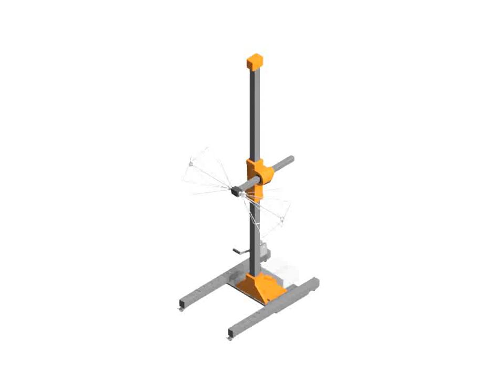Antenna Positioner Stand - 2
2.5 Meter APS-2
Manual Hand Crank with Pneumatic H/V